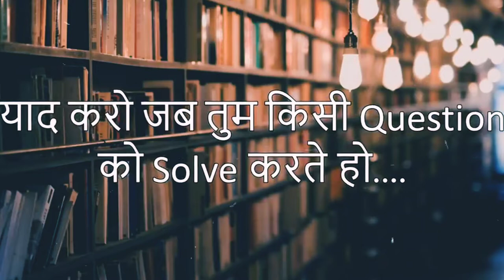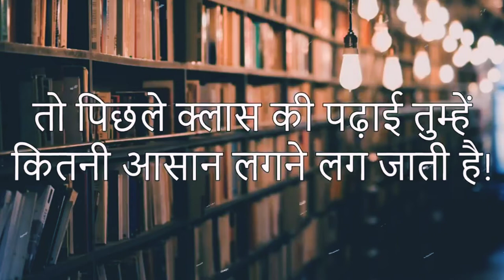|| bina padhe exam kaise pass kare || how to pass cfa exam ||👉 how to pass exam without studying ||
how to pass cfa exam

chartered financial analyst

how to pass cfa level 1

how to prepare cfa exam

how to study for cfa exam

bina padhe exam kaise pass kare

padhe ne me top kaise kare

board exam mein pass hone ki trick

bina padhe top kaise kare

exam tips in hindi

allahabad university

how to pass exam without studying

how to pass exam without studying anything

how to pass exam without studying bts

how to pass exam without studying memes

how to pass exam without studying quora

how to pass exam without studying in hindi

how to pass exam without studying for bts

army

how to pass exam without studying reddit

how to pass exam without studying wikihow

how to pass exam without study malayalam

"जिसके बाद एग्जामों कि लाइन लगी हुई है।